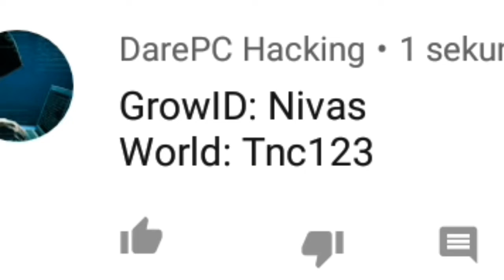Dirt to DL #1 | Farming grass | GOT FIRST WL | Growtopia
99wls to go!

So i started new series for you guys! :D

Especially: "Leo549" On growtopia wanted this series and wanted to do it with me.

And of course i accepted! :3

So relax, take your snacks and enjoy!